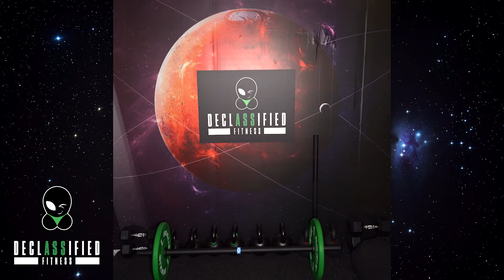The Truth Is Out There Workout | Chest, Tri's, Abs | DECLASSIFIED Fitness Workout 1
Greetings my fitness babies. Welcome to DECLASSIFIED Fitness where we put the ASS in Declassified. Fitness for Aliens. Taking the mystery out of fitness. What do you think of the new fitness studio? Just finished putting it together and I'm very excited!

Join me on my fitness journey as I get back in shape and help others get in shape too.